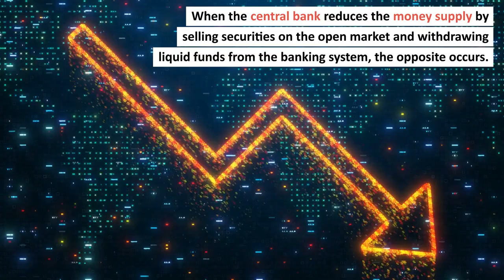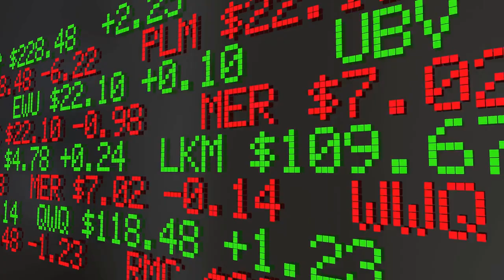Money Supply Control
Money Supply Control Operation